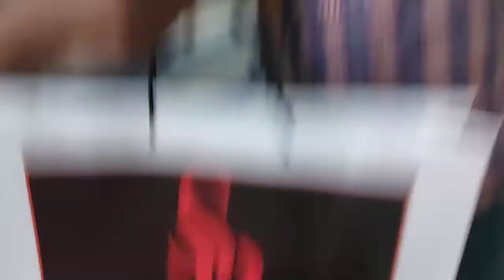(Part-2) papa ka birthday vlog/ ham sab ki party.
follow my mom on Instagram- me_rakhisingh

Facebook- vir de vlogs

Love you guys you are the best
Aaj mere 380 subscribers jo h who aapki wajah se hi h😀

I vlog with my phone 📱 only.